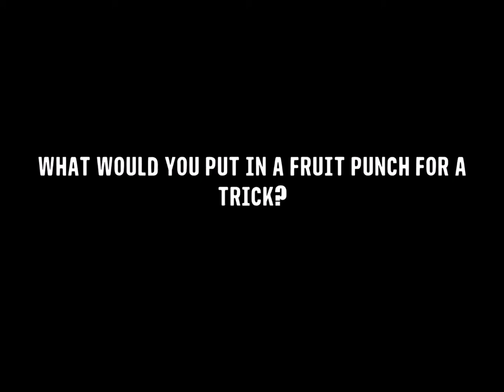Extended Halloween Punch Concoctions with The Ice Co Kids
DIRECTORS CUT

Things get gruesome when we leave The Ice Co Kids in charge of concocting a terrifying Halloween punch! Watch closely to see the spooktacular potions they bubble up!